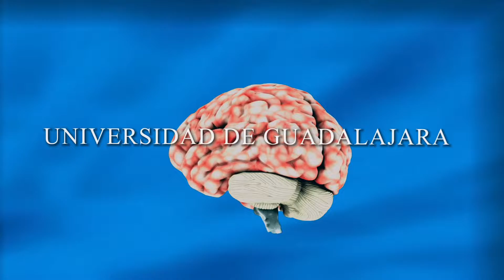V Congreso Internacional en Biociencias 2022